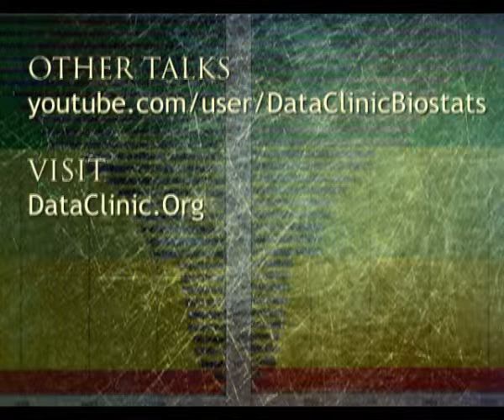DataClinic Biostatistics GLM Generalised Linear Models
DataClinic  Information On Biostatistics Consulting Techniques GLM Generalised Linear Models.